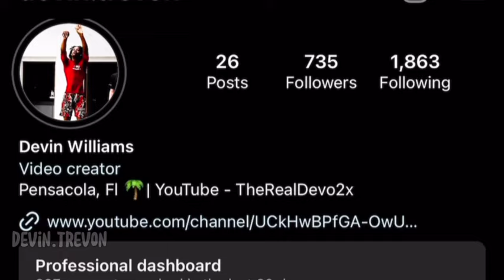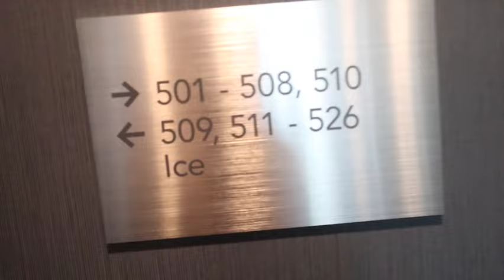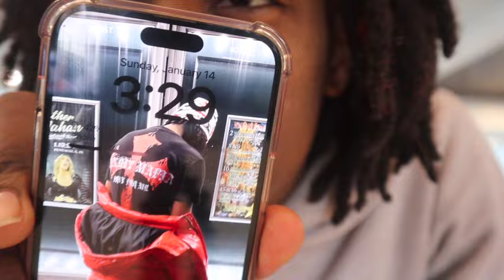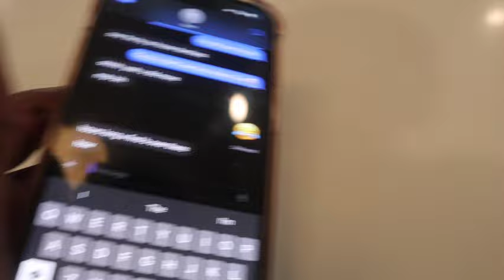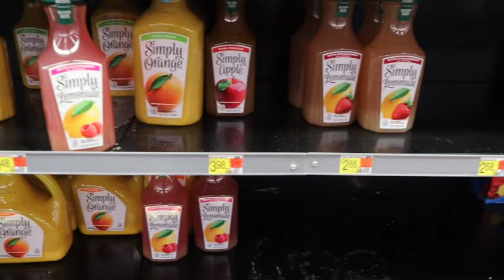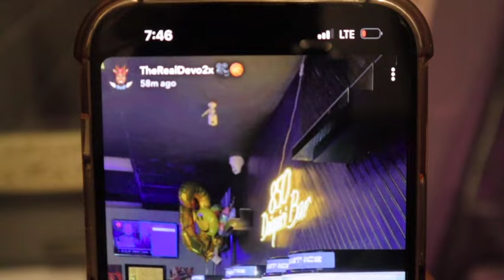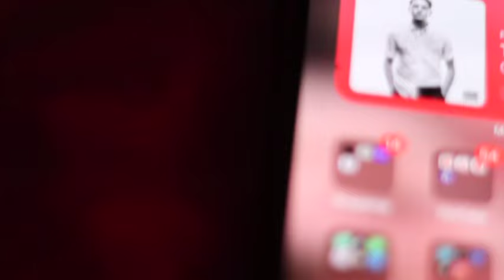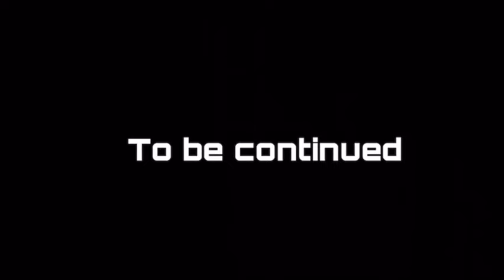I CONFRONTED TRACY...